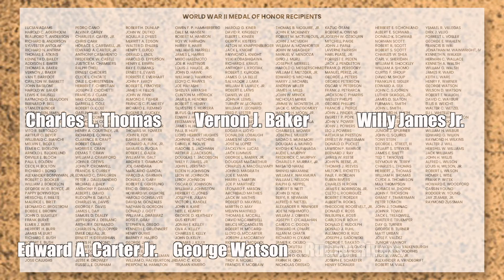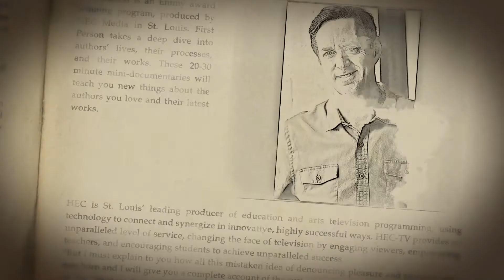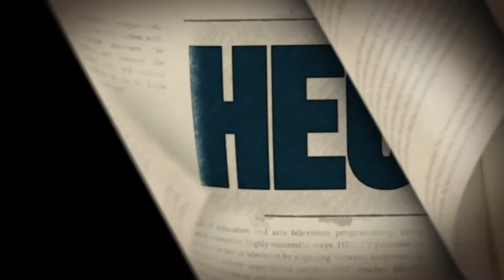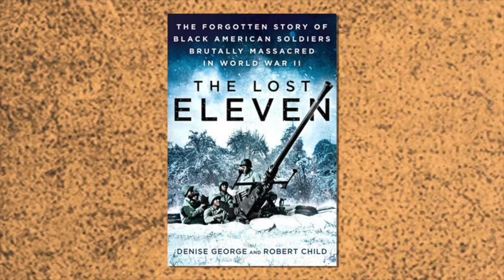Immortal Valor: The Black Medal of Honor Winners of WWII by Robert Child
The Medal of Honor is the highest military decoration awarded to US soldiers. During World War II, upwards of 450 Medals of Honor were awarded. It wasn’t until more than 50 years after V.E. Day that the names of Charles L. Thomas, Vernon J. Baker, Willy James Jr., Edward A. Carter Jr., George Watson, Ruben Rivers, & John Fox were added to the list. Why? Because these men were Black. In the still racially segregated American military of the early 1940s, there was a silent policy of never allowing any Black soldiers to be recommended for a Medal of Honor. The new book by Robert Child, “Immortal Valor” explores the WW II lives of 7 black men that only came to light after a special 1993 commission combed through half a century of old records.